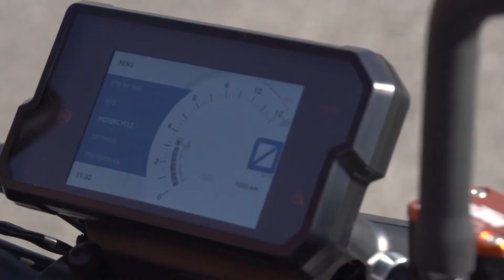KTM DUKE 125 & 390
The guys from Bike World headed over to Turin to check out the new KTM Duke 125 & 390. Both bikes got a great review, keep watching to find out more!